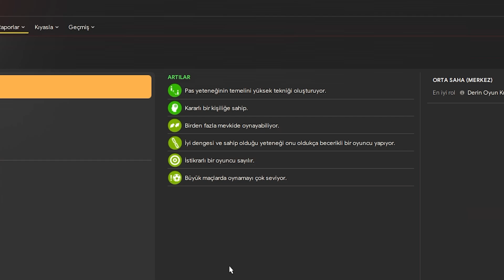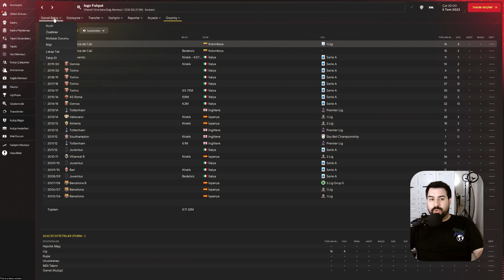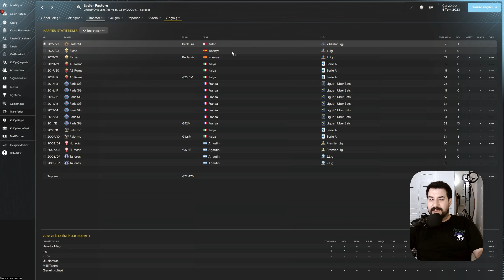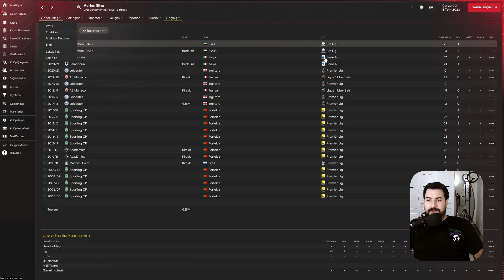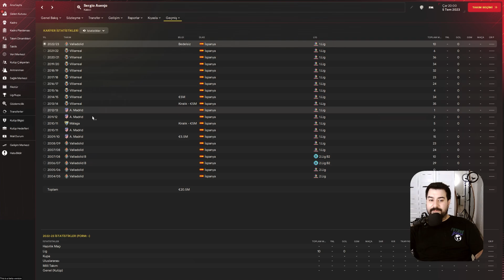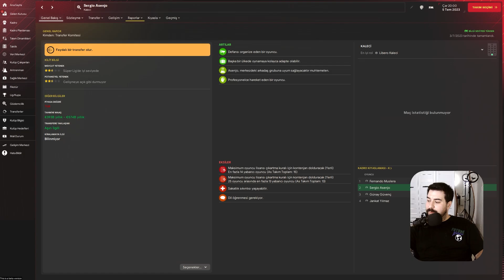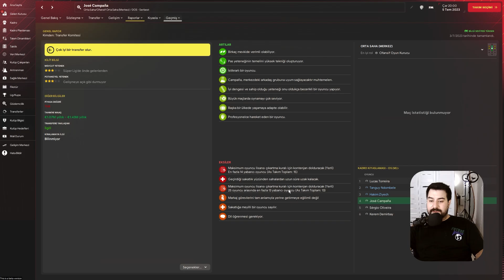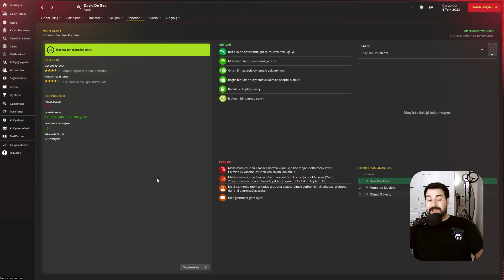Football Manager 2024 Serbest Oyuncular - FM 24 En İyi 10 Serbest Oyuncu!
Herkese Yeniden selamlar yeni bir FM 24 videosuyla sizlerleyim. Bu videoda Football Manager 2024'de en iyi 10 serbest oyuncuyu sizler için incelemeye çalıştım